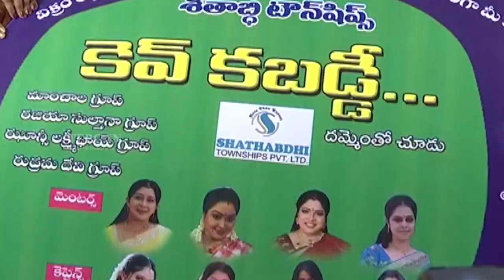Cine and TV Female Artistes Kev Kabaddi Tournament Press Meet | TFPC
tfpc tollywoodnews entertainment Watch Cine and TV Female Artistes Kev Kabaddi Tournament Press Meet